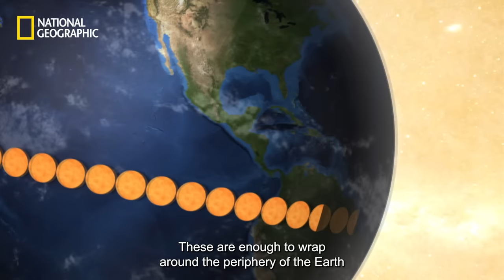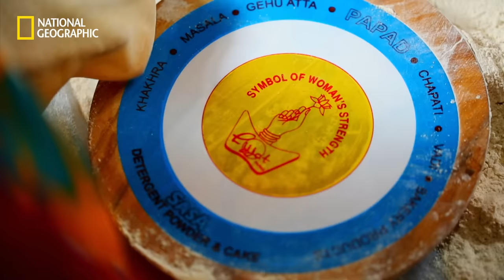Lijjat Papad of Pune | India’s Mega Kitchens | National Geographic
The Dhayari branch of Lijjat in Pune is a mega kitchen with its own mill that grinds over 4,700 kilograms of grams every day. Join us in knowing more about amazing kitchens on India’s Mega Kitchens, on National Geographic.